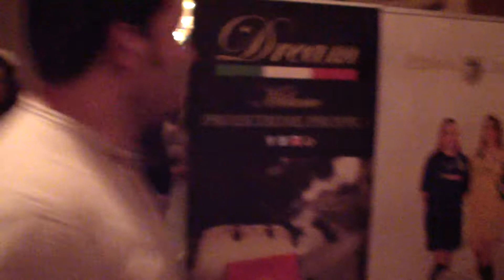dream milano the best model of europe aprile 2017 parte back stage